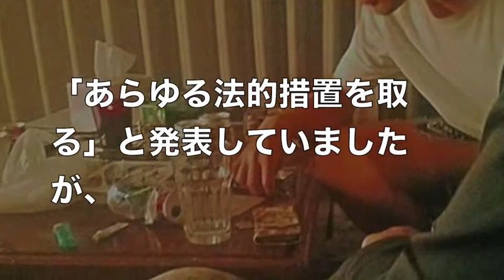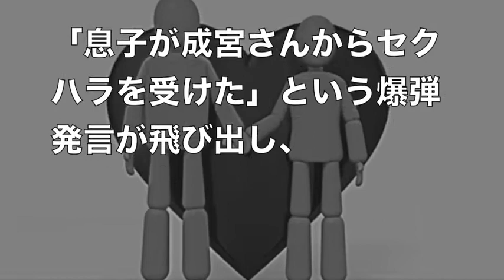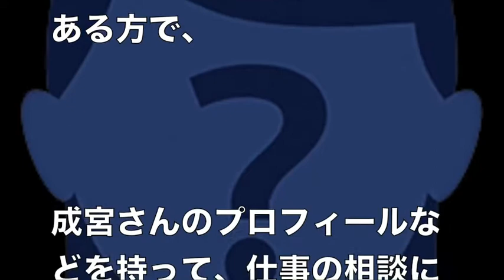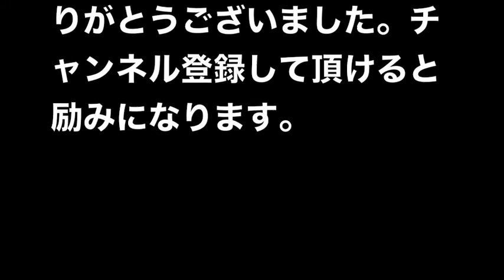成宮寛貴【仰天】とんでもない情報が飛び込んできました!!!!!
成宮寛貴【緊急速報】とんでもないの情報がでました！

薬物疑惑の釈明会見も無いまま海外逃亡していた彼ですが。。。
ある準備を進めているらしいのです。

裏で暗躍する謎の人物がいるとの噂も・・・

引用元：東スポ